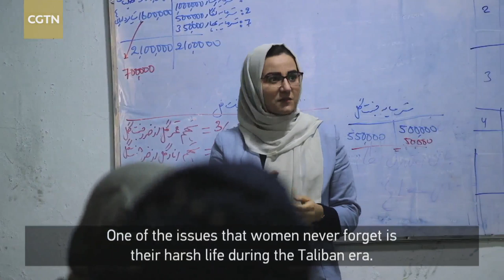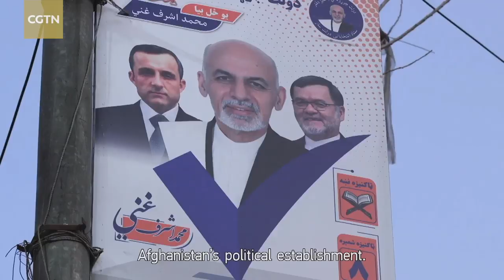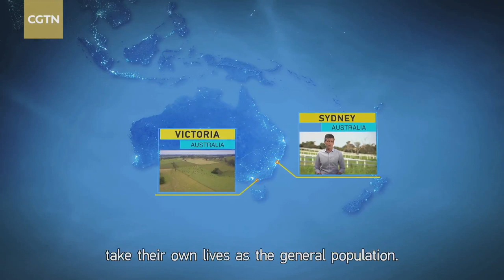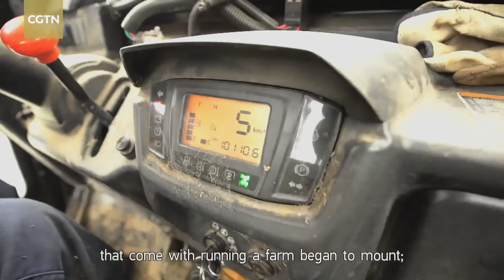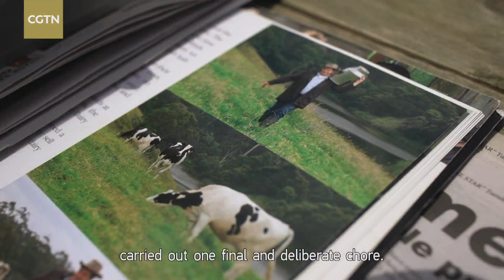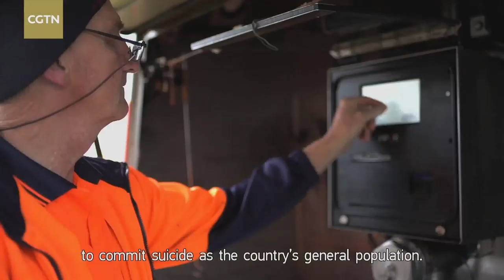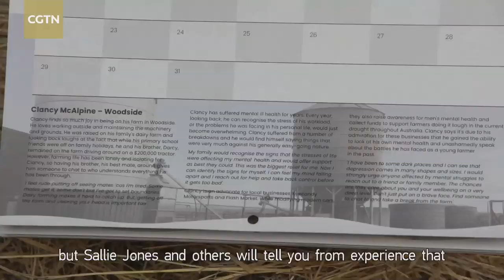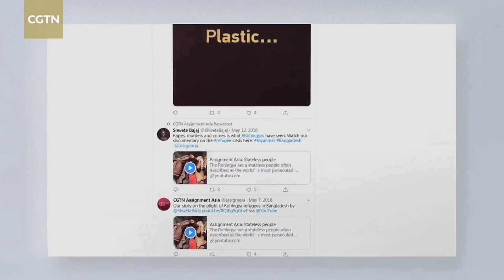Assignment Asia Episode 121: The struggle for survival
The human instinct to survive is one of the most powerful drives. Even though human conditions have evolved dramatically over the millennia, the struggle for survival remains a constant theme and even challenge in many human societies.

In Australia, farmers are twice as likely as the country's general population to commit suicide. In parts of Queensland, they are up to five times as likely to do so. The country's ongoing drought - one of the worst in recent memory - is compounding the problem. Greg Navarro finds out why.

In Afghanistan, decades of war have left its economy and society in tatters. The consequences of war have been substantial, both in terms of human suffering and the rapidly deteriorating economy's impact on people's livelihoods. Jack Barton was in the capital city of Kabul to see how people there are rebuilding their lives in the aftermath of war.